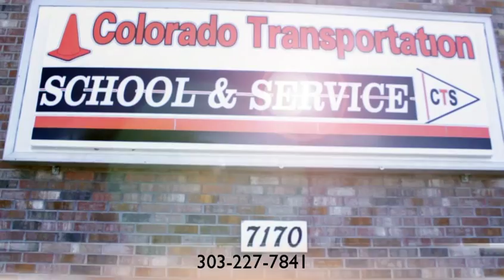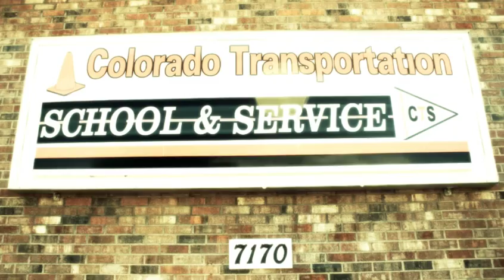Colorado Transportation School